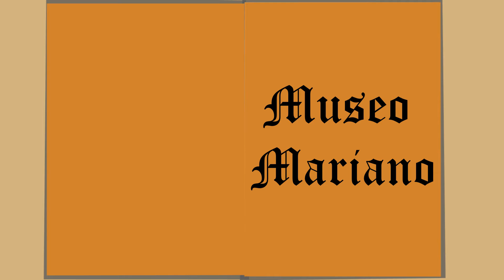Chiquinquirá Museo Mariano